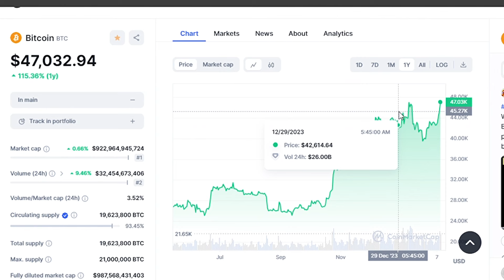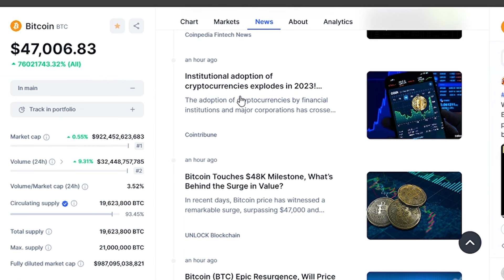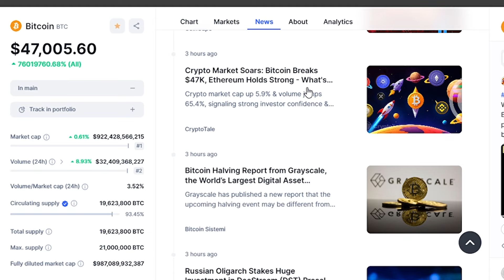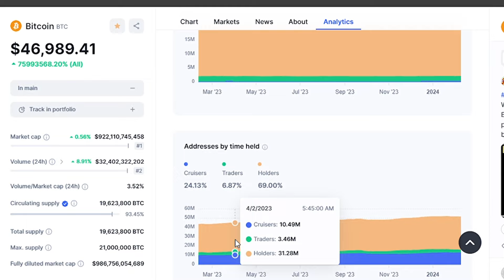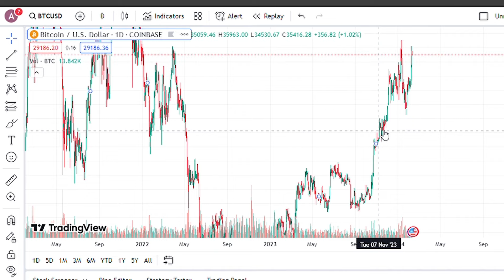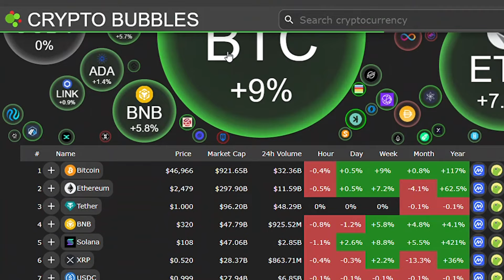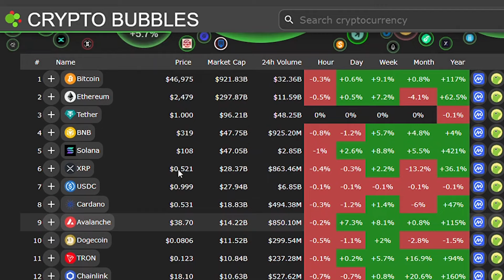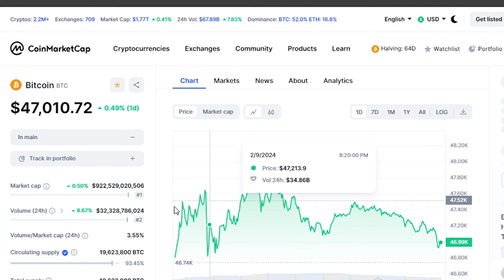"10x Is Certain! Why I'm Loading Up MASSIVELY on These Cryptocurrencies Before April" -Raoul Pal